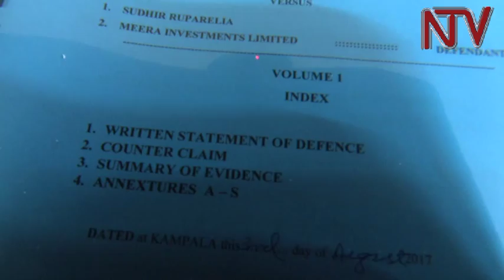Tycoon Sudhir Ruparelia's lawyers file defence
Lawyers representing business man Sudhir Ruparelia and his investment vehicle company Meera investments have this evening filed a defense in the commercial division of the High Court.